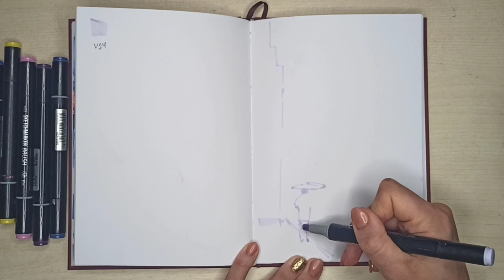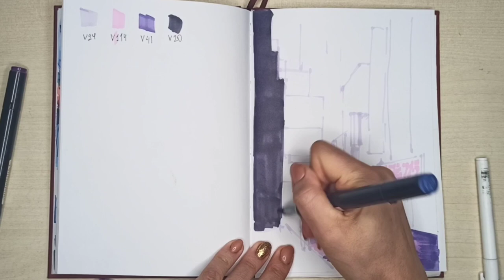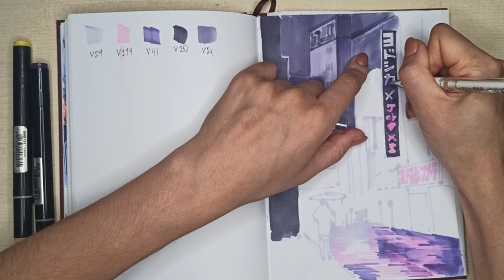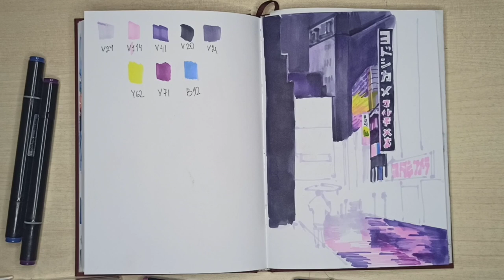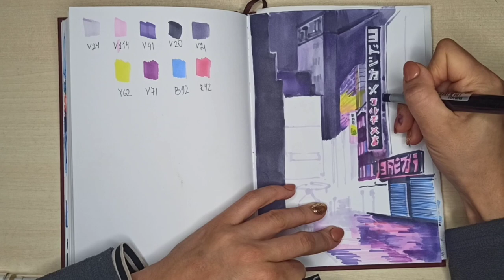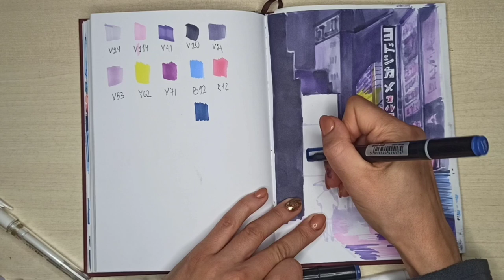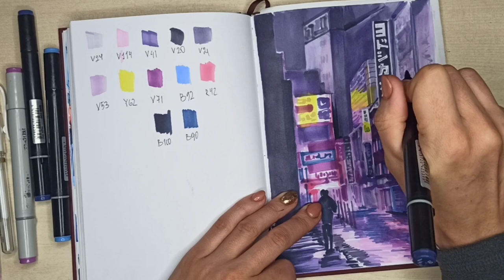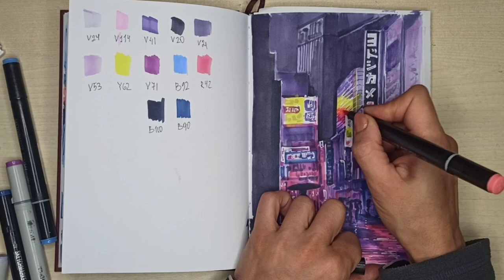Большой урок рисования. Скетч ночного города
В этом видео вы в деталях увидите как создавать рисунок ночной улицы со светящимися баннерами и отражениями от них на земле. Работа выполнена маркерами SKETCHMARKER и SKETCHMARKER BRUSH.